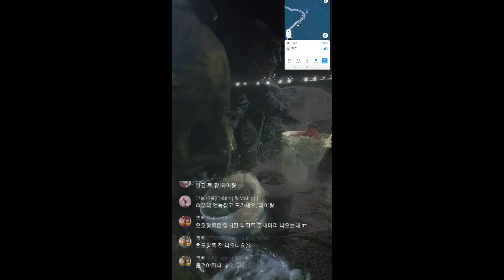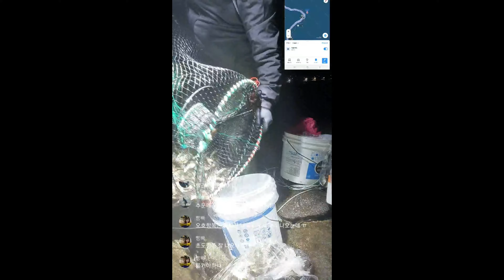도루묵 초도항 라이브 영상 초도항 잡고 10미터면 바로차!! 갯바위 노가다금지!!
[[메일남겨주시면 핫포인드 보내드려요 ^^]]

초도항위 코너길 우측 흰바위에서 잡고 뒤로 10미터면가면 바로차라 편하게 날랐습니다 ^^

처음잡을때 사람도거이없고 차도별로 없었는데 나올때보니 시장판에 이중주차에... ㅎㅎㅎ

저번엔 소금꽃피도록 힘들게 잡았는데 이번은 땀도안나고 춥더라구요 ㅜㅜ

그리고 제바로뒤에서 불피고 삼겹살구우신분들!! 갈때 깨긋이 치우신건 좋은데 저 배고파 눈돌아가는줄 알았습니다 ㅋㅋ

도루묵피크 얼마남지 않았는데 다들 안전하고 깨끗하게 다녀가시길 바랍니다~